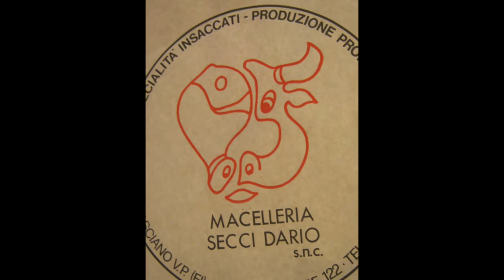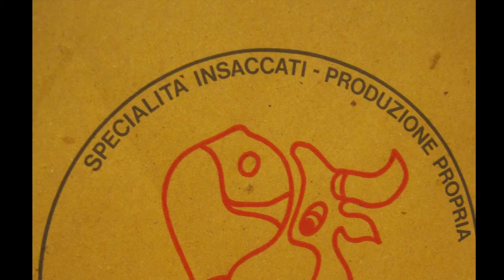LA MACELLERIA SECCI (S. Casciano Val di Pesa)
Macelleria Polleria Secci Dario e C. SNC
Via 4 novembre, 122, San Casciano V.P. - Firenze